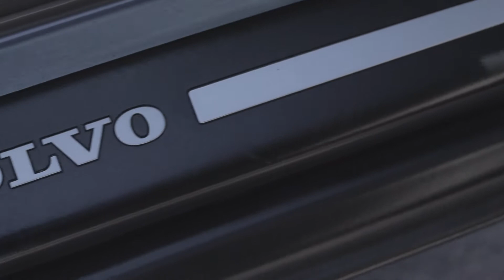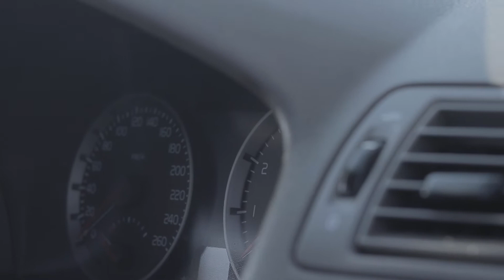How to Film and Make Epic Car Videos | Tips and Tricks.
Join me on Facebook @Dirvhim